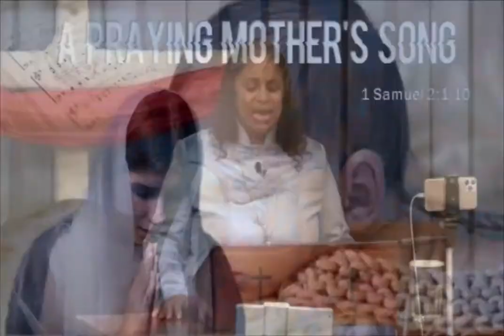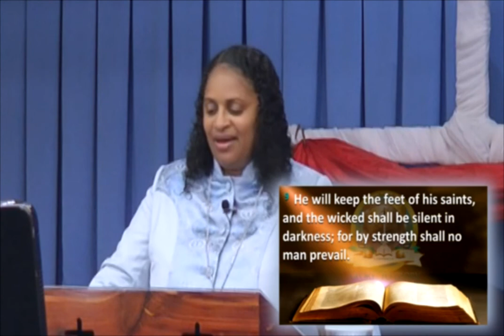CFTV THURSDAY SEPTEMBER 3 2020 A PRAYING MOTHER'S SONG